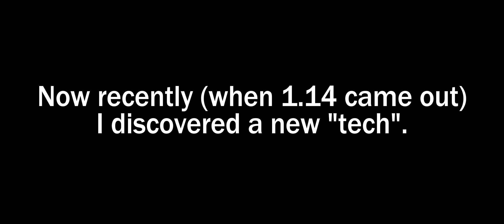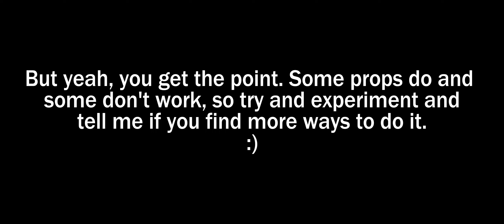Did I just discover something new?? | How to do vaulty | Parkour Reborn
Credit to: @LuminosityZero for helping with the name (vaulty)
The long name is Vault assisted long jump
Yes! I actually did something good for once :))))
00:00 intro
0:15 best place to practice at
0:34 step one
0:53 step two
1:21 other objects you can do it on
1:59 Example run blalalalala